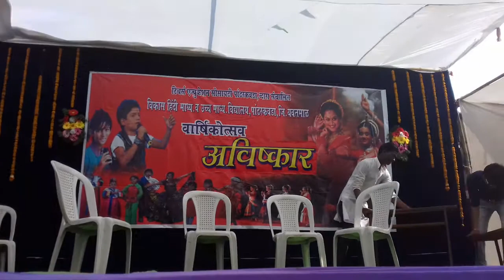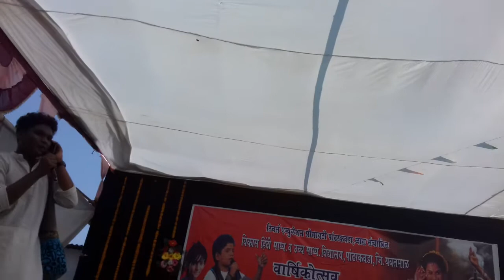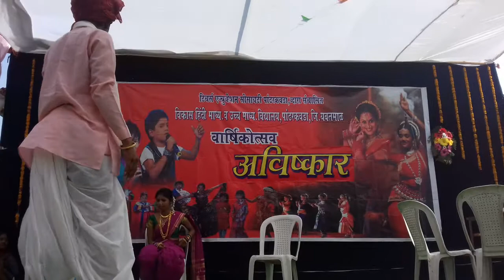College Drama, at vikas hindi junior college Pandharkawada. Let's see and like, share,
Rushi Bhendale